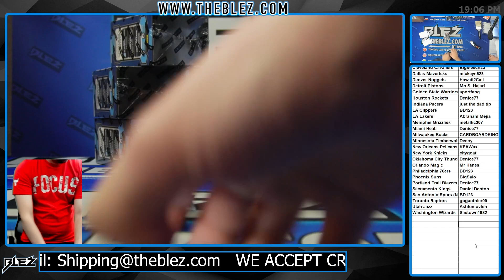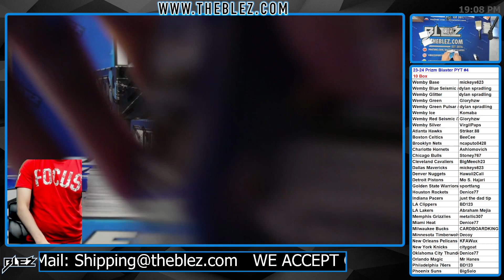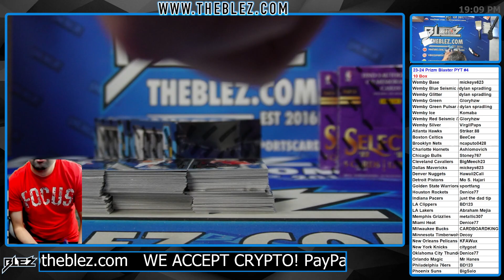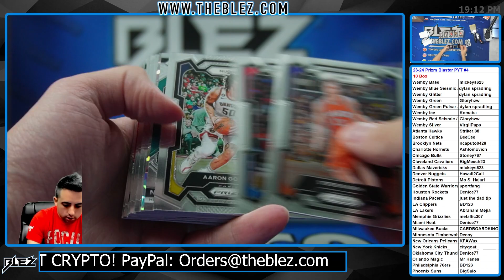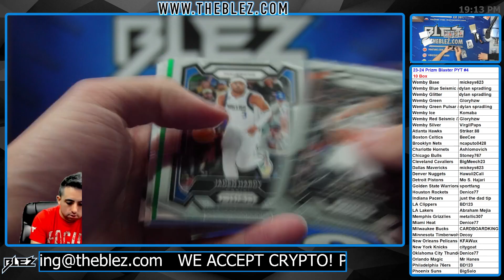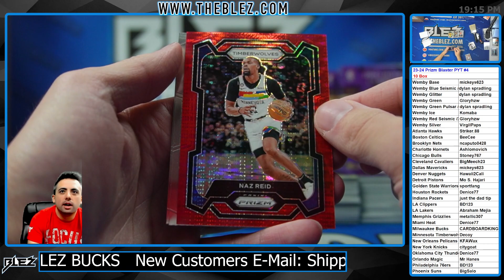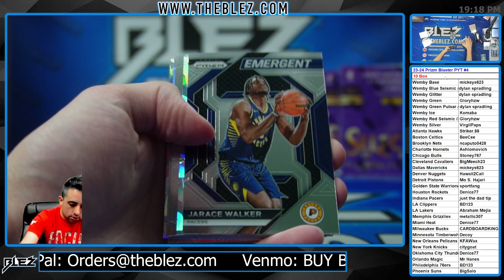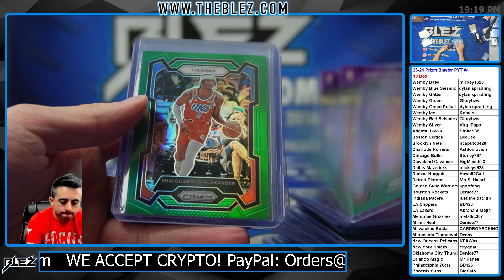2023-24 Panini Prizm Blaster NBA 10 Box Break #4 Pick Your team